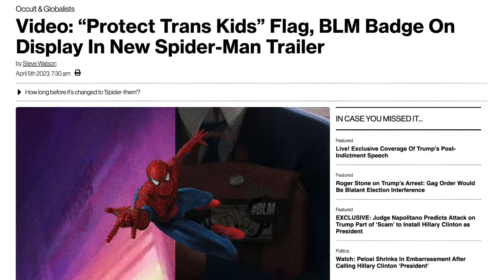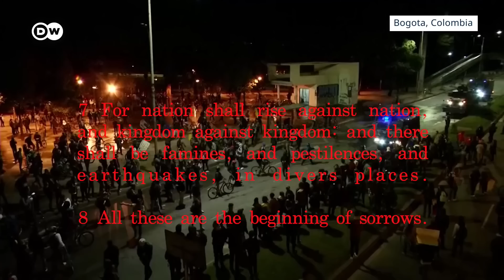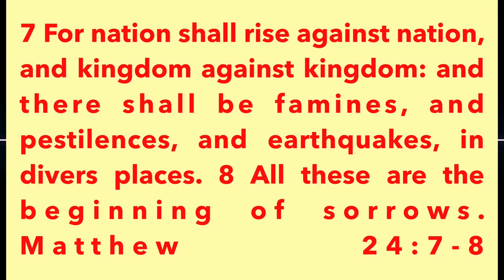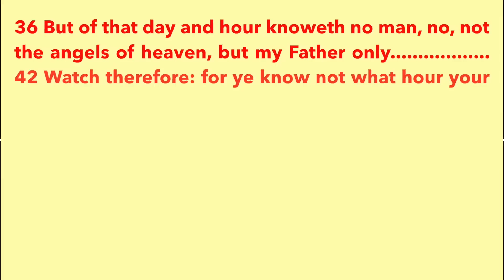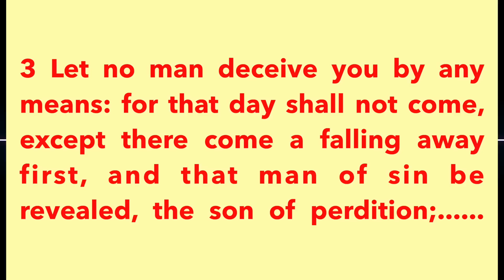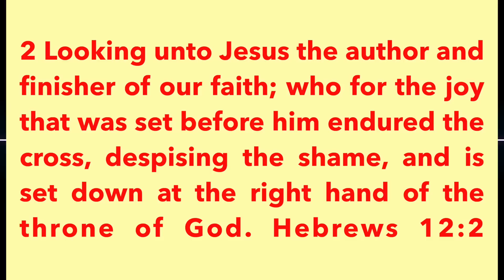NOW Do You See The Globalists Want America Destroyed?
The "lines have been drawn in the sand." Everything the globalists do is to "destroy and control" the decent and good people of this world.

If you would you like to pray to accept Jesus Christ as your Lord and Savior... Click this

✅ SAVE $200 On Our best-selling 3-Month Emergency Food Kit when you go to my special web